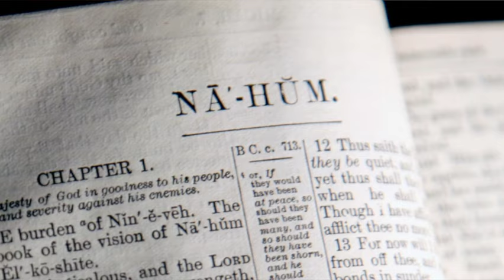213. BTI. The Enemy at The Gate - Never Again Part 2 | Pastor Jeremiah Davis 2024